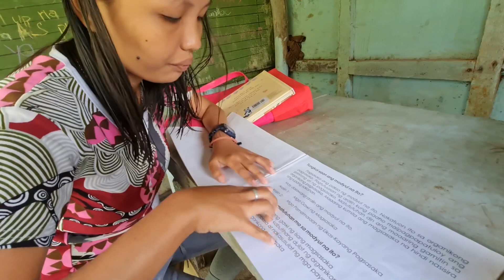MARUNONG NA MAGBASA SI ATE JOAN || EDUKASYON PARA SA LAHAT 😇